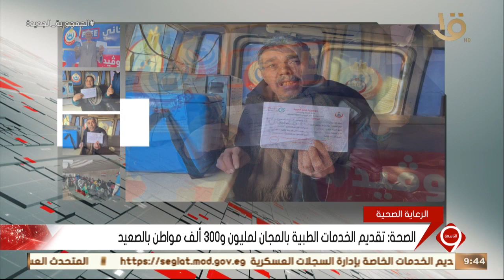نشرة التاسعة| الصحة: تقديم الخدمات الطبية بالمجان لمليون و300 ألف مواطن بالصعيد